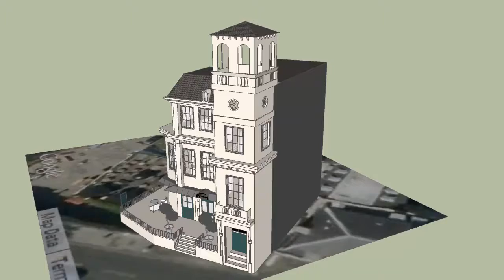Pitcher Piano Pub, Richmond Animation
3D model of Pitcher Piano pub in Richmond by Peter Harmston BSc GIS, Kingston University London. 2015